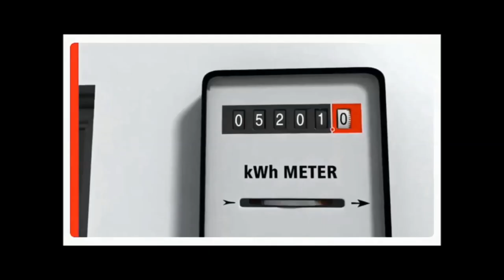cephe güneş paneli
fişini güneşe tak
cephe güneş enerji

cephe güneş enerji

cephe ges
5kW, 10kW, 25kW, 50kW, 100 kW, 500kW cephe güneş enerji sistemleri,

cepheler güneş enerji sistemlerinde büyük bir gereksinimdir.

Güneş enerjisi nispeten düşük enerji yoğunluğuna sahiptir , bu nedenle elektrik ihtiyacımıza yönelik  miktarda elektrik üretmek için önemli ölçüde daha büyük alanlar gerektirir.
Modern şehirler, yüksek binalarda yaşayan yüksek yoğunluklu nüfuslarla karakterize edildiğinden, enerji talebini karşılamak için mevcut çatı alanı güneş enerjisi için yetersiz kalmaktadır. Bu nedenle bina cepheleri çekici ve tamamlayıcı bir seçenek sunmaktadır.
Ülkemizde 12 Mayıs 2019 Lisansız Elektrik Üretim Yönetmeliğincede sadece Çatı ve Cephelerde uygulanan güneş enerji sistemlerine ve elektrik satışına izin verilmektedir.
Cepheler, Elektrik ihtiyaçlarımzın güneş panellerince karşılanmasına önemli bir rol oynar.
Cephelerin daha az güneş ışınımı almasına ve kentsel yerleşimin kompaktlığından daha fazla etkilenmesine rağmen , cepheler yüksek alanlara sahiptir; 4 katlı bir binada cephelerin alanı çatı alanının yaklaşık 4 katıdır . Böyle bir binanın tüm mevcut alanı güneş panelleri için kullanılmış ve komşu binalardan gelen gölgelikler çözümlenmiş olursa, toplam yıllık elektrik üretimi çatınınkinin üç katına çıkacaktır. Daha yüksek binalar için bu oran daha da artacaktır.

Ünal İnşaat Şirketler grubu mensubu olduğumuz diğer bir şirketimiz Ünal Grup İnşaat 25 yılı aşkın süredir Cephe Giydirme ve Cephe Çözümlerinde sektörde öncü bir firmadır ve Güneş Enerjili Cephelerimizde çözüm ortağımızdır.

Ek olarak, dikey güneş panelli  cepheler kışın nispeten daha fazla, yazın daha az ve güneşin gökyüzünde daha alçakta olduğu günün erken ve geç saatlerinde daha fazla elektrik üretecektir. Bir bina tipik olarak zıt yönlerde dört veya en az iki açık cepheye sahip olacağından, bir binanın farklı güneş cepheleri günün farklı saatlerinde maksimum güç üretecektir.

Cephelerinize uygulayacağımız güneş enerji sistemlerinde lokasyon konumunuza , yön , eğim , gölgelenme , ihtiyaç olan enerji çerçevesinde ön fizibiliteler yapıyor, cephe uygulamalarmızda ilave ısı ve ses yalıtımlı sistemler, aliminyum giydirmeli kompak uygulamalar sunuyoruz.
Böylece ısı ve ses yalıtımlı ve çok uzun yıllar elektrik üreten güneş enerjili , dekoratif , estetik bir görünümlü dış cepheye sahip olmanızı sağlıyoruz .

Güneş Enerji yenilenebilir bir enerji kaynağıdır ve CO 2 emisyonu içermez.

ısı ve ses yalıtımlı uygulama smilasyonu

Cephelerde uyguladığımız projelerimizde; cepheye 90 derecelik ve ortalama 32-45 derecelik açılarla montajını gerçekleştirdiğimiz uygulamalar yanı sıra YARI IŞIK GEÇİRGEN, saydam, çift yönlü elektrik üretebilen cam güneş panelleride projeye ve ihtiyaca bağlı olarak kullanıyoruz .

450 wh half-cut monokristal güneş panelimiz

Keşif dahil tüm hizmetlerimiz ÜCRETLİDİR.
Keşif , Resmi Başvurular , Projeler, Ürün Tedarikleri ,Uygulama , Kabul , Servis ve Bakım gibi ihtiyaçlarınız için bize ulaşabilirsiniz.